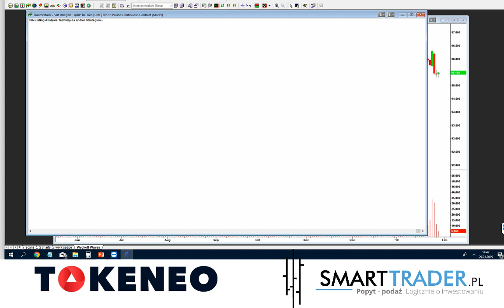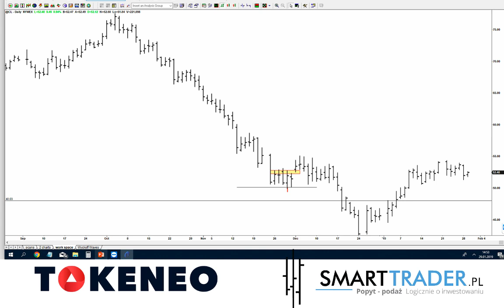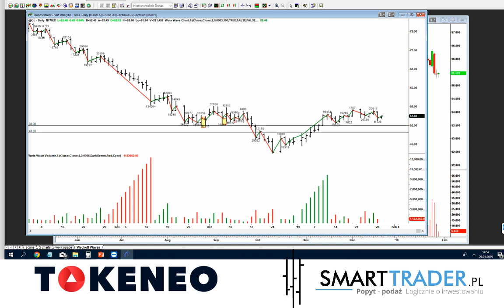Aktualny kurs prognoza: Dollar, EURUSD, GBPUSD, Zloto, Srebro, Ropa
- popyt, podaz - logicznie o inwestowaniu

Aktualny kurs i prognoza: Dollar Index - brak pozycji/spodziewam sie osłabienia
Aktualny kurs i prognoza: EURUSD - wzrosty
Aktualny kurs i prognoza: GBPUSD - dalsze wzrosty
Aktualny kurs i prognoza: Ropa - wzrosty
Aktualny kurs i prognoza: Zloto - dalsze wzrosty
Aktualny kurs i prognoza: Srebro - dalsze wzrosty